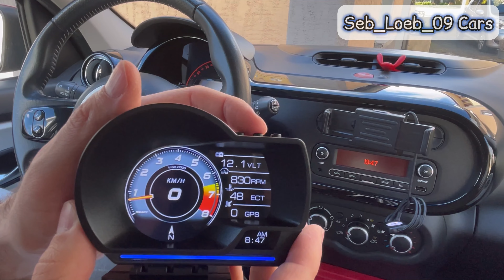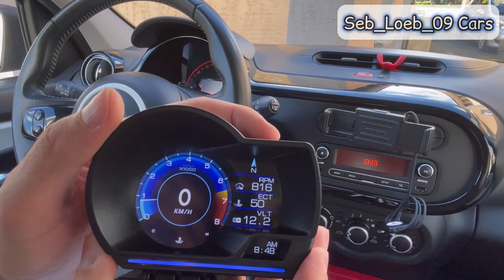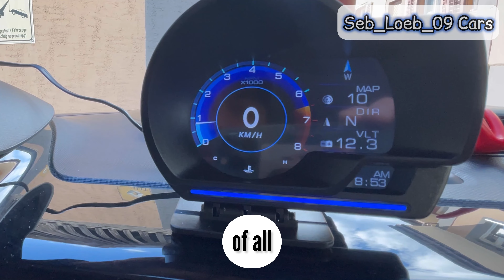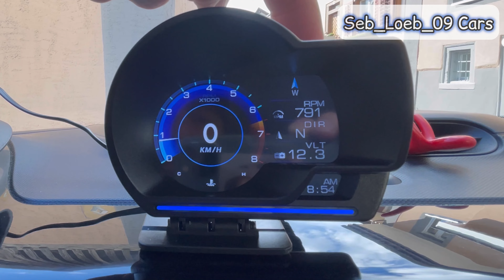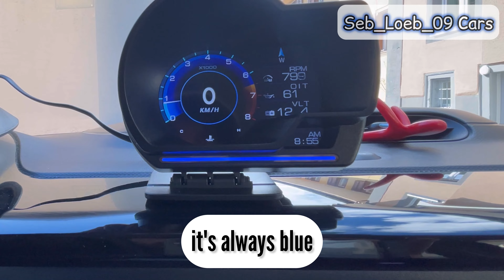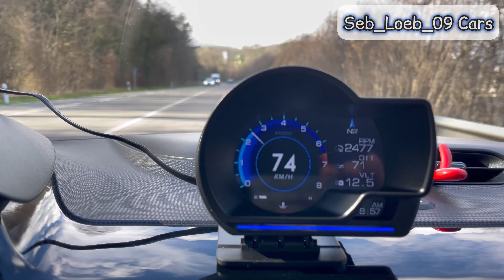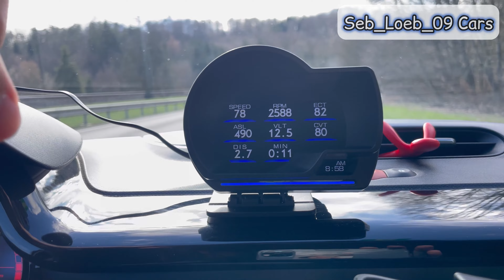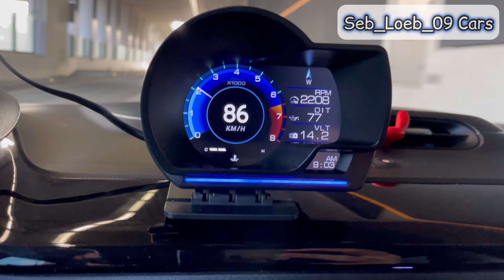Uradi sam 😀 instalacija OBD2 Smart Gauge RPM sata na Stage 1 Twingo 3🟢